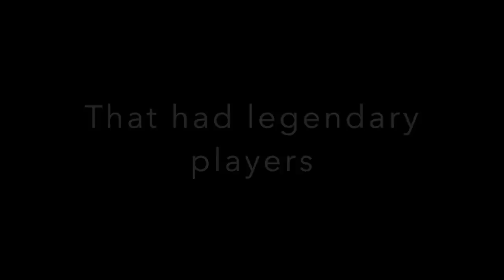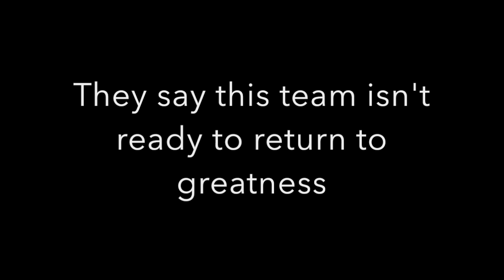2016 Texas Longhorns Football Hype Video